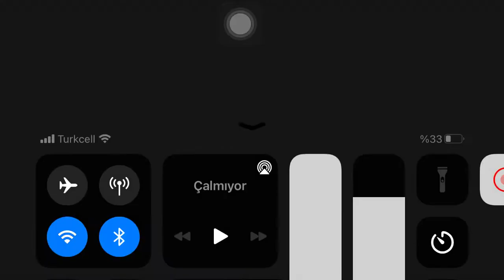Messi gol pes 2021